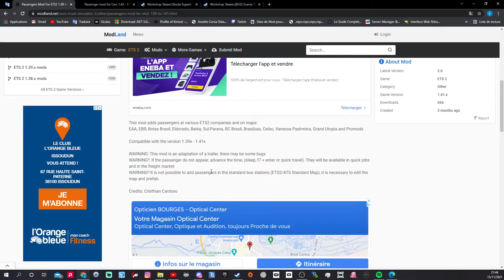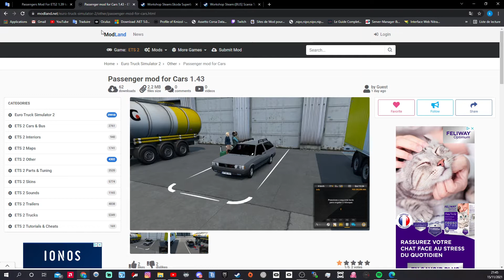🔰[ETS2 V 1.42] MOD PASSENGERS BUS & VOITURE BY Cristhian Cardoso | SCANIA HD TOURING | SKODA SUPERB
Découverte des mods passengers bus et voiture By Cristhian Cardoso
Retrouvez mes autres vidéos & tutoriels EuroTruckSimulator2 sur ma chaine !😁

N'hésites pas à soutenir la chaine en t'abonnant et si la vidéo t'a plu laisse un  like  😃 !
Des questions sur la vidéo ? laisse un commentaire j'y répondrais avec plaisir.

⚠️IMPORTANT⚠️

Liens :

[Crédit : Cristhian Cardoso ]

[Crédit : Cristhian Cardoso ]

Liens STEAM :

[Crédit : Бимо Вахю Сапотро ]

[Crédit : Robi ]

💖Si tu souhaite me soutenir dans mes projets et soutenir la chaine .💖

-🚍 Rejoint le Discord de la chaine  si tu le souhaite 🚍
La porte du garage :

MOTS CLEES :
eurotrucksimulator2 eurotrucksimulateur2 modets2 modsets2 top10modsets2 bestmodsets2 Scania ets2 volvo Man Renault Daf promods 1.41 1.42 scs scssoftware tuto ets2 analyse mods plaque chauffeur numérique skin light box mybiggarage my big garage skin enseigne garage plaque chauffeur wheel pack skinner jantes comment skinner jantes bdf tandem jazzycat trafic pack jazzzy truck traffic pack 5.9.1 scania T scania rjl scania t next gen Daf XG+ chassis addons slot for scania R s NEW UPDATE 1.43 MAJ 1.43 ets2